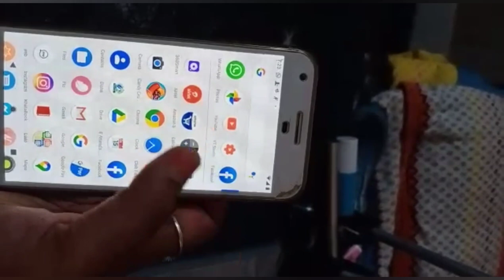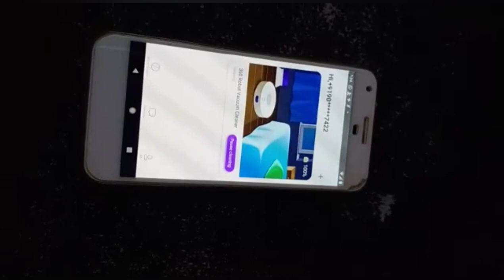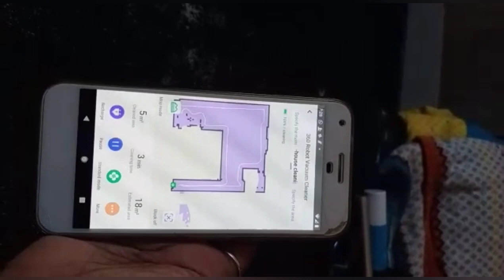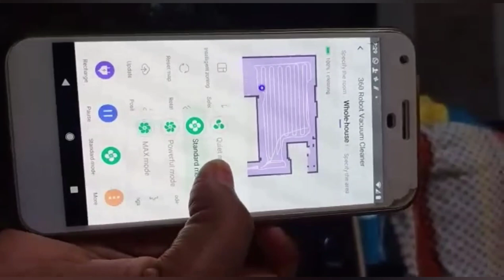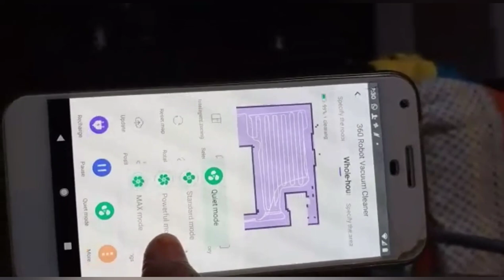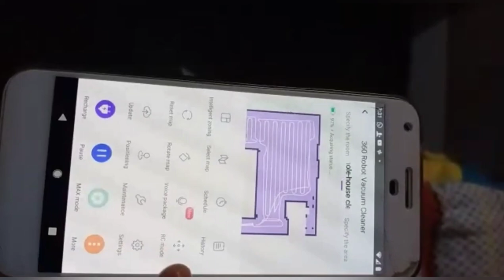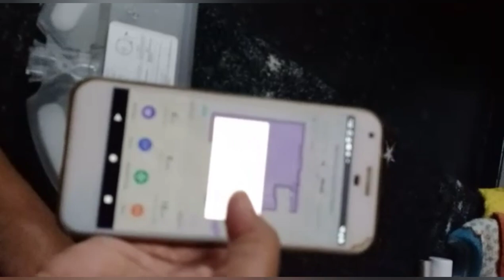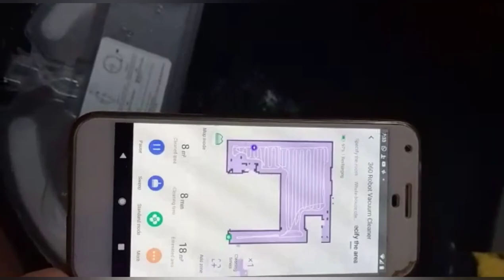360 ROBITIC VACUUM CLEANER//review and how it works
This is 360 robotic vaccum cleaner
Which I bought from Amazon
It cleans nicely
You can give a try
This is my personal experience

360 S7 Laser Navigation Robot...